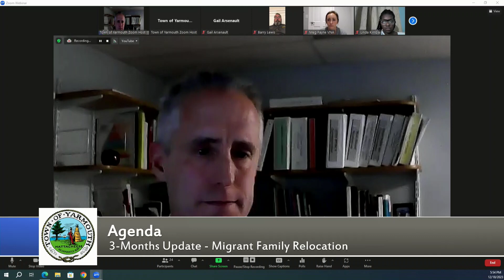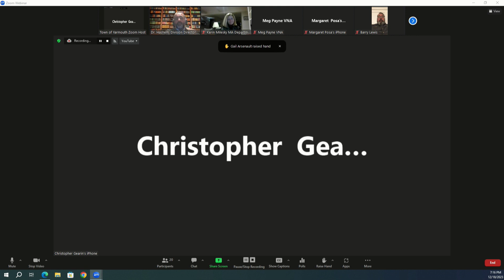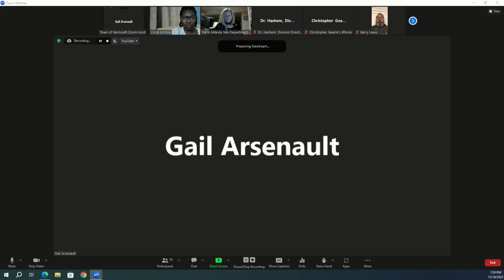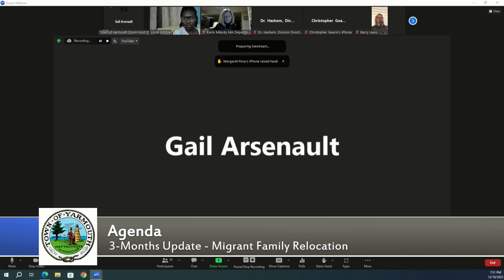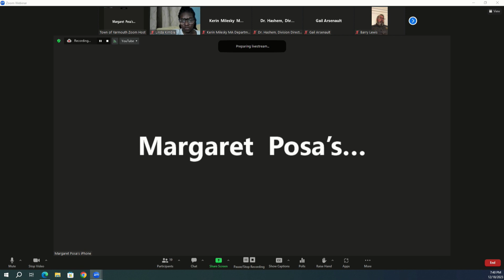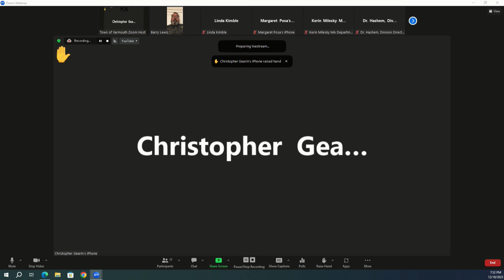Board of Health 12-18-2023